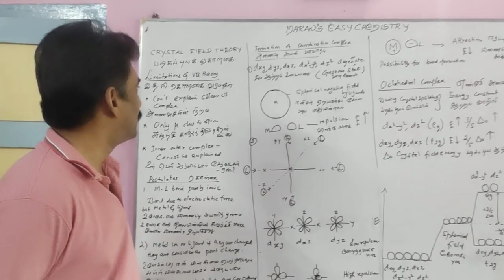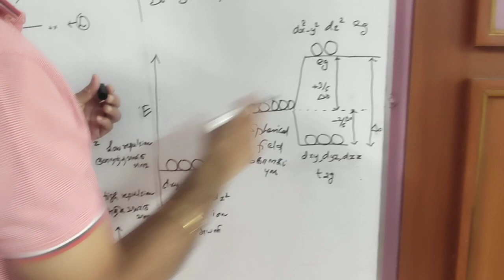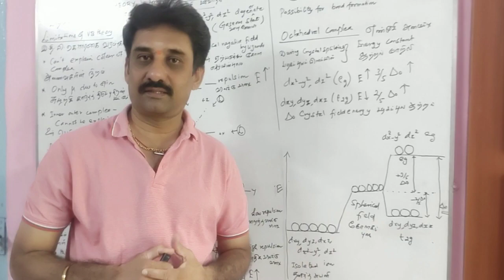12TH STATE BOARD CHEMISTRY/ VALENCE BOND THEORY/ படிகப்புலக் கொள்கை/OCTAHEDRALCOMPLEX/எண்முகிஅமைப்பு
INORGANIC CHEMISTRY/ COORDNINATION CHEMISTRY/அணைவு வேதியியல்